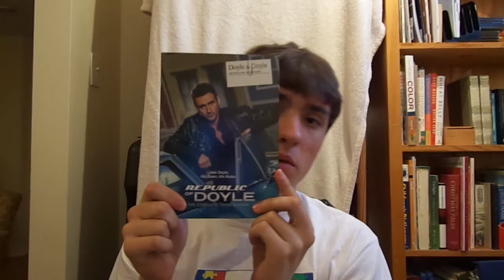Micah reviews Republic of Doyle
I give a reviewing of the Republic of Doyle and I'm a big fan of the TV show. This video is to dedicated to Republic of Doyle fans and the cast.